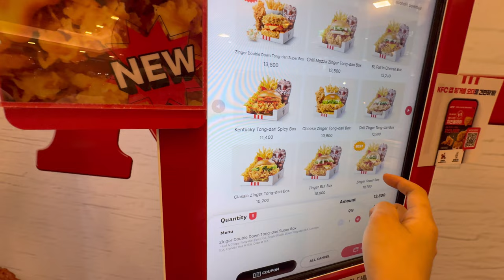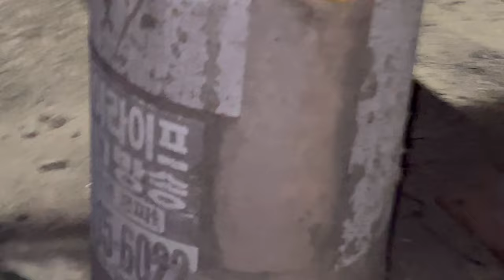South Korea Summer Vlog #50 The End Is Coming...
This week’s vlog is packed with excitement and some seriously awesome eats! We kick off the week by hitting the gym for an intense workout, making sure those gains are in check. After the gym, we reward ourselves with what might just be the best-tasting pizza in Korea—trust me, this pizza is a game-changer!

Next up, I lend a hand to the CCP father as we build a YouTube studio setup in the blazing sun—sweat, tools, and a lot of laughs involved. But the hard work pays off when we sit down to enjoy an incredible roasted duck dinner, done CCP-style. The flavors were out of this world!

The adventure doesn’t stop there—get ready for an epic 11-hour YouTube IRL stream that you won’t want to miss. We cover everything from live chats to random surprises along the way. The next day, we refuel with a classic CU idol sandwich and drink before hitting the gym once again to finish the week strong.

Make sure to stick around for all the fun, food, and fitness! Your support means the world—thank you!